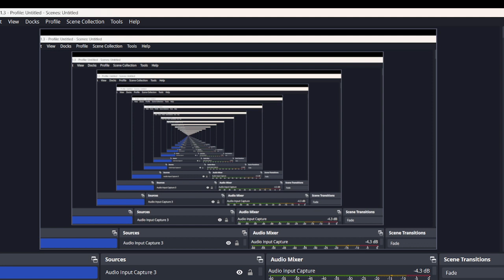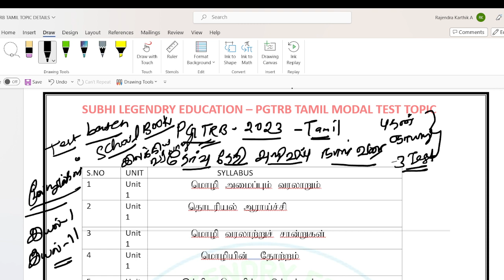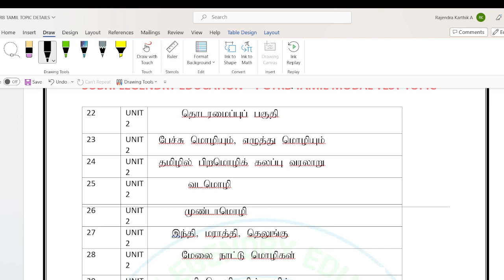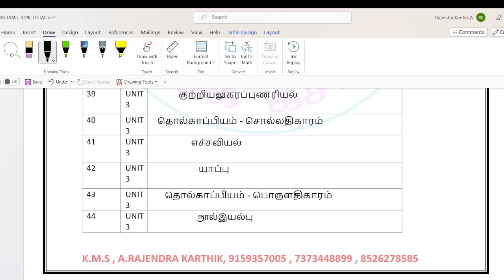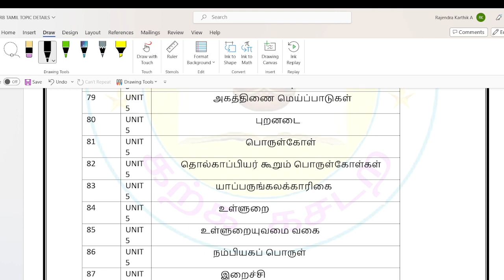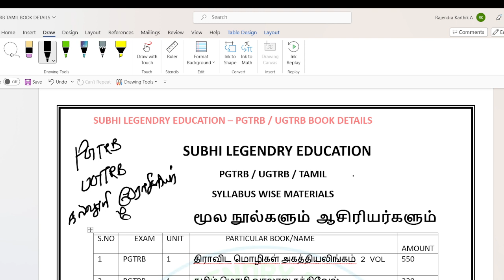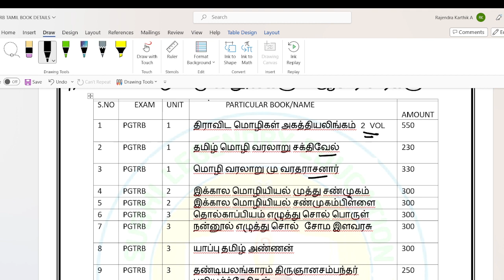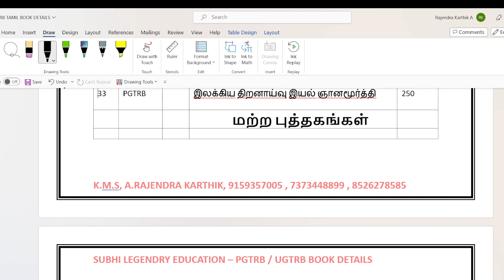PGTRB - 2023 - Tamil/ 3rd Test batch/இயல் வாரியாக தலைப்புகள்& புத்தகத்தின்விபரங்கள்/pgtrb2023